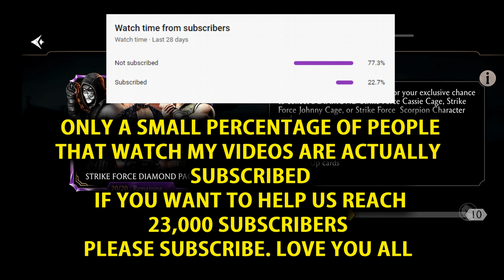MK Mobile. Strike Force Diamond Pack Opening. Never Seen Such a TRAP! Have You Opened This Pack?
Strike Force Diamond Pack Opening in Mortal Kombat Mobile. I Opened 20 Strike Force Diamond Pack To Get Diamond Character. In My Opinion This Diamond Pack is Trap. Have You Opened This Pack? Do Let Me Know In Comments? Thanks ~SoulVector

MK Mobile. Get Free Diamond MK11 Character. I Found a Bug in a Free Diamond Pack. MK11 Liu kang?

MK Mobile. Get Your Free 1000 Souls Now. I Collected 35,000 MK Mobile Free Souls. Hurry Up!

SoulVector Budget YouTube Kit

1. Canon EOS M50 Mirrorless Vlogging Camera Kit with EF-M 15-45mm lens
Basic camera for new content creators, not recommended for 4K video.

2. Rode VideoMicro Budget Microphone
Great for lightweight cameras and vlogging.

3. 10" Selfie Ring Light with Tripod Stand & Phone Holder
This is an affordable Ring Light Solution for most content creators regardless of using a phone or camera.

4.Best Budget Tripod from Manfrotto
This is such a reliable and compact tripod that I keep 3 of them and use them regularly when filming.

5. Neewer 2 Packs Dimmable Bi-Color 480 LED Video Light and Stand Lighting Kit Includes: 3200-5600K CRI 96+ LED Panel with U Bracket, 75 inches Light Stand for YouTube

SoulVector Pro YouTube Kit

1. Sony a7 III Full Frame Camera
If you want to shoot with the Sony A7R III but the A7 III has superior AF Eye Tracking in Video. This is the same camera used by Big YouTubers.

2. Sony - FE 16-35mm F2.8 GM Wide-angle Zoom Lens
16-35 is going to be the ideal range for filming YouTube Videos for most creators and you want the f/2.8 for shallow depth of field.

3. Sony ZV-1 Vlogging Camera
This is the best camera for vlogs and short-form content for other platforms like youtube shorts and LinkedIn and also will be used as a secondary live streaming camera.

4. Folding Office Desk for YouTube
This is the foldable portable desk you see YouTuber's using and is perfect for filming at or for doing YouTube's Work

5. Sony TOUGH-G series SDXC UHS-II Card 128GB
These are the recommended memory cards content creators use when shooting due to reliability and speed for 4K footage transfers.

6. Manfrotto MT190XPRO4 Pro Tripod (PERFECT)
This tripod is perfect for filming outside and trusting your camera to be secure, it is travel friendly and also can be used for overhead shots via a special feature.

7. Sennheiser MKE 600 Shotgun Microphone with Auray Universal Shock Mount and Windshield
This is my primary microphone setup for my YouTube content and produces crystal clear audio. It is the ideal shotgun microphone.

SoulVector is a Creative Content Producer. SoulVector  Makes Videos About Mortal Kombat Mobile, Mortal Kombat Mobile Solutions, Mortal Kombat Mobile Challenges, Mortal Kombat X Mobile, Other Games, MKX Mobile Challenges, and Other Creative Contents.